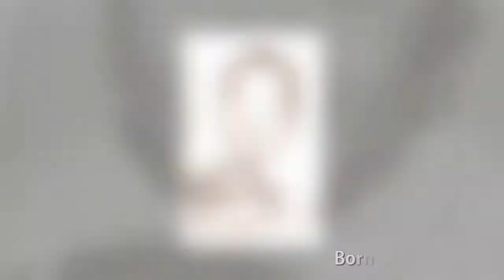Dwayne Johnson (The Rock) Body Transformation 👉 1 TO 46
One Of The Most Amazing Body Transformations Of All Times its Dwayne Johnson´s 👉 Enjoy!!